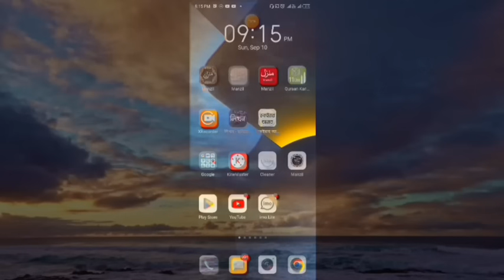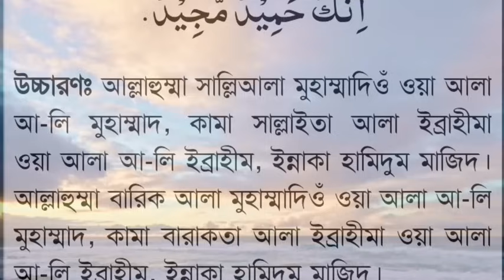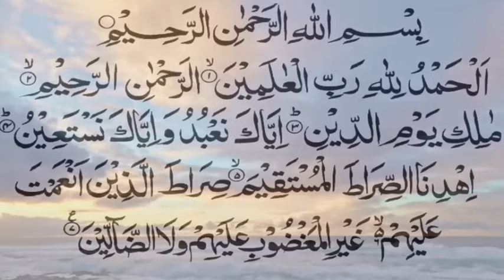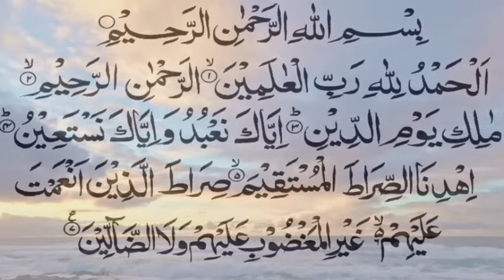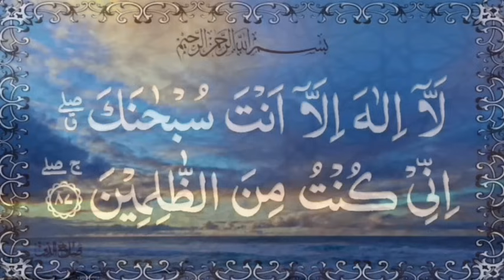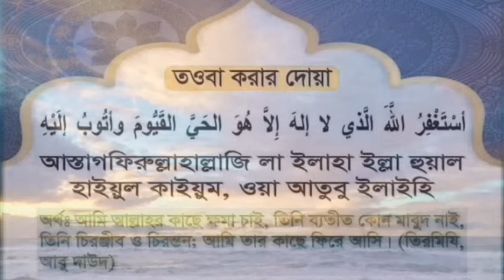এই আমল কারিকে আল্লাহ কখনি খালি হাতে ফিরান না,খুবই,পরিক্ষিত একটি আমল মনোযোগ দিয়ে শুনুন অথবা পড়ুন